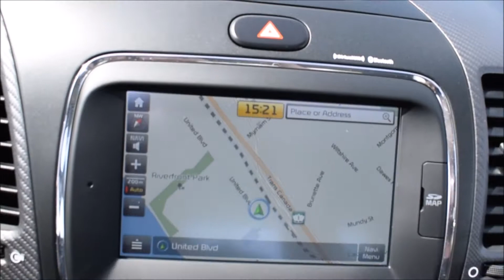2017 KIA FORTE SX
This amazing 20017 Kia Forte SX is a Certified Pre-Owned Kia and comes with alloy wheels, fog lights, power locks/windows/mirrors, push start engine, steering wheel media controls, Bluetooth, sunroof, Navigation, backup camera, AUX/USB input, A/C, dual control front vented/heated seats, dual control rear seats and so much more!

STK # 72283Z
DEALER #31228

Kia West
1881 United BLVD
Coquitlam, B.C.
V3K 0B6
Canada
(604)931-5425